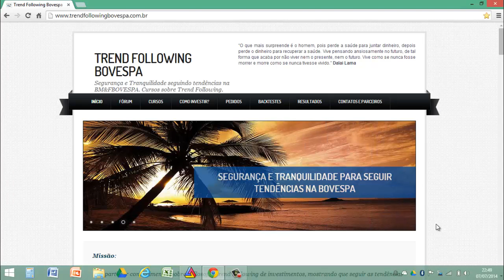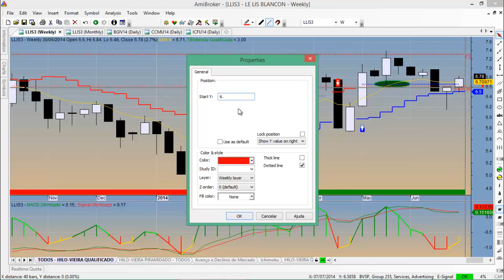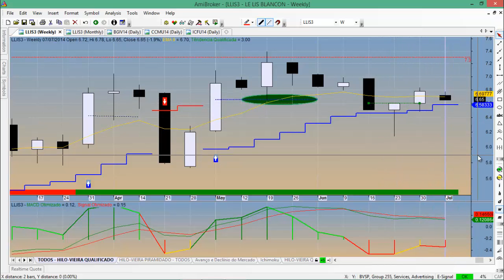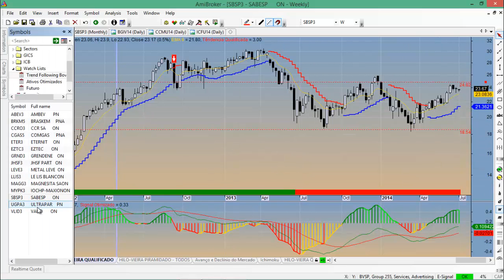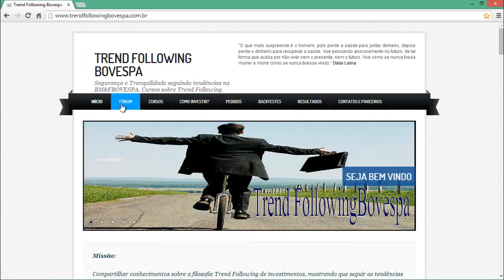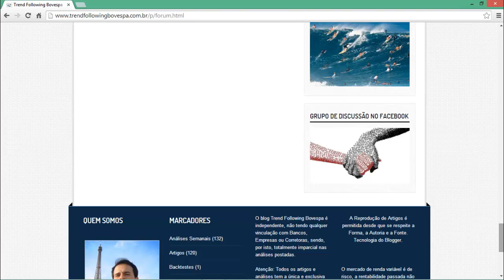Análise Semanal do Blog Trend Following Bovespa (07-07-2014)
Por Fernando Vieira
Sistema de trade Hilo-Vieira Qualificado

NÃO SÃO INDICAÇÕES DE COMPRA OU VENDA